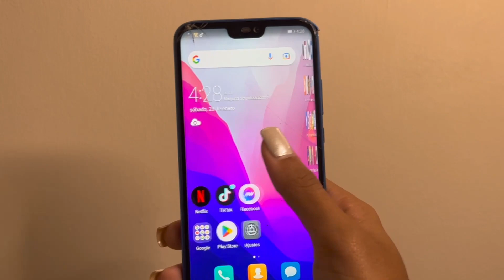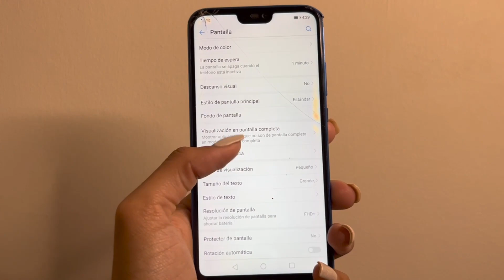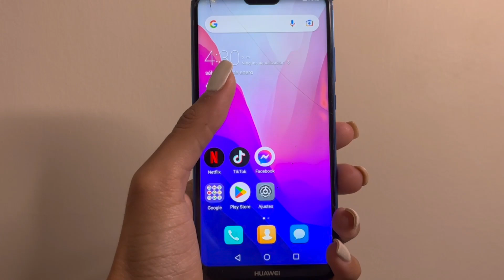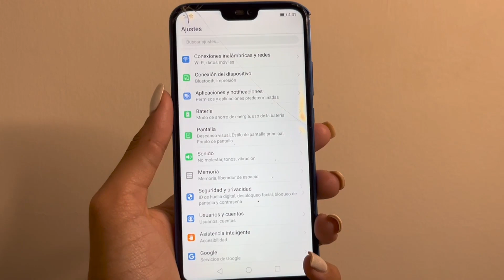Cómo reparar la pantalla táctil de tu celular o tablet | retrasos táctiles reparar (PANTALLA LOCA)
¿Está tu pantalla táctil de Android fallando? ¡No te preocupes! En este video te mostraremos la solución fácil y rápida para solucionar este molesto problema y volver a disfrutar de tu dispositivo al máximo. ¡No pierdas la oportunidad de resolver este error de táctil hoy mismo! ♥️

porque el tactil de mi celular se vuelve loco
porque no funciona el tactil de mi celular
porque falla el tactil de un celular
porque se malogra el tactil de un celular
no funsiona el tactil de mi celular porque se mojo
porque el tactil de mi iphone se vuelve loco
porque no funciona el tactil de mi celular huawei
como arreglar el touch de mi celular
como arreglar touch de un celular
como arreglar el touch de mi celular samsung
como componer el touch de un celular
como saber si el touch de mi celular esta dañado
como cambiar el touch de un celular
como reparar el touch de un celular